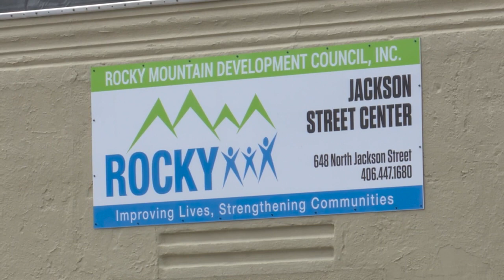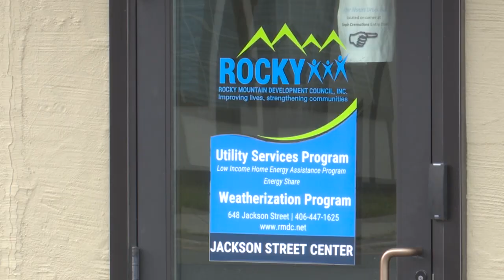Low Income Home Energy Assistance Program can help Montanans with utility bills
LIHEAP helps low-income households in paying for utilities in order to stay warm during the cold winter months.